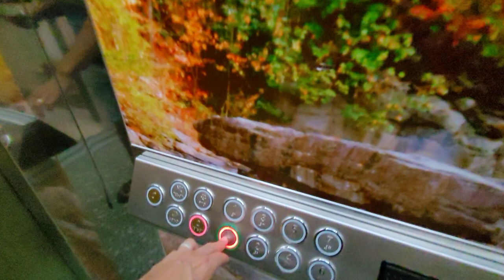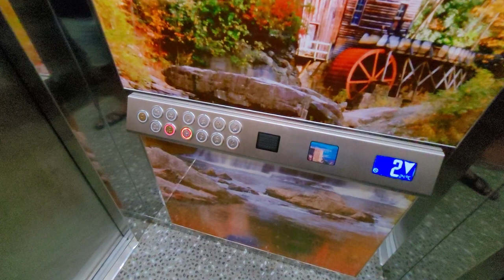Первая линия 4 комн Под ключ | Недвижимость в Алании Турция | Недвижимость в Турции Аланья